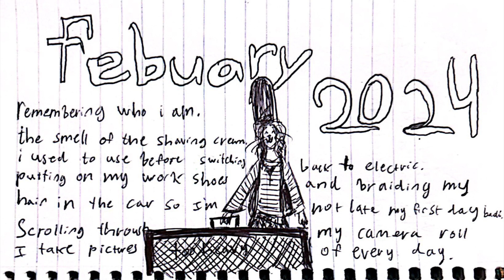Remembering who i am - Julie F the Rulies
volume 4.5 of jftr zine.